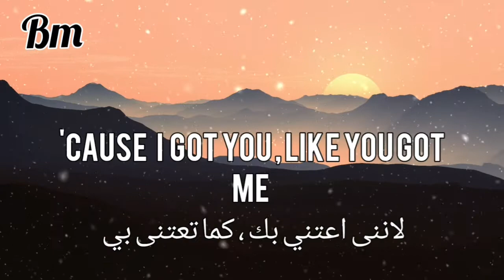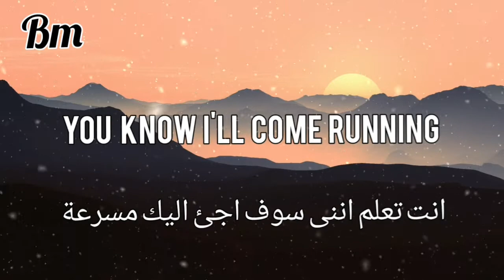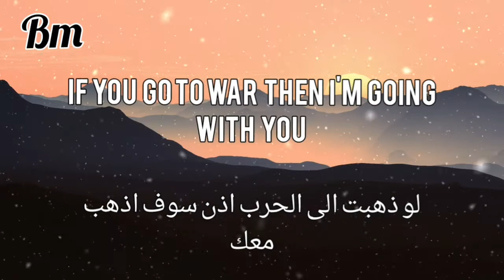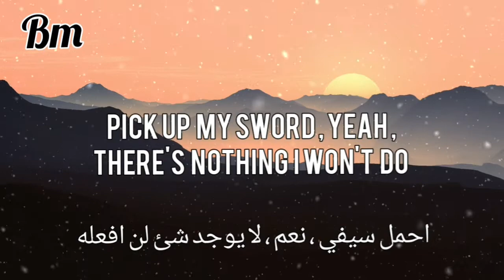Besomorph & Arcando & Neoni - Army موسيقى رائعة مترجمة